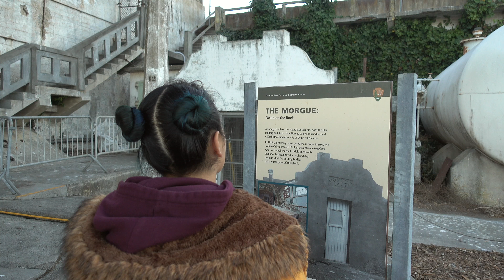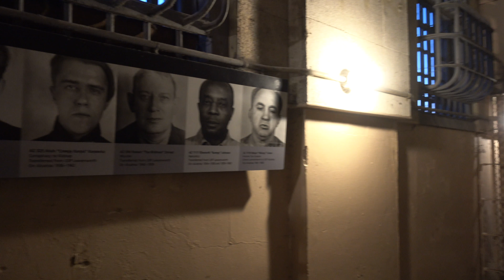Exploring Alcatraz after dark!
We've lived in San Francisco our whole lives and never been to Alcatraz, so finally decided to get tickets for the night tour! I definitely recommend doing this at night as it feels more eerie and the fact that you can wander around without having to follow a tour guide makes it more exciting.

Make sure to do the audio tour as it was VERY interesting and explains the history of Alcatraz in a documentary style complete with sound effects.

If you would like to book a night tour, make sure you book it at least a month or so in advance as they don't occur very often and tend to sell out pretty quickly.

Equipment used in vlog:
Sony RX100 IV
Zhiyun Crane